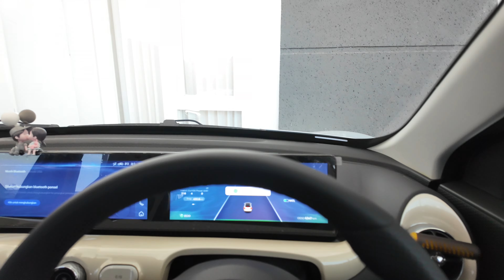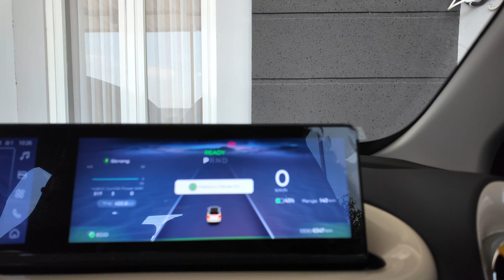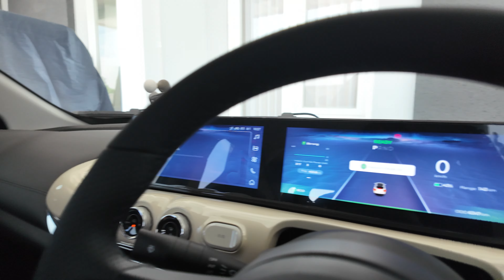ENAK DAN TIDAKNYA SELAMA 4 BULAN PAKAI WULING BINGUO EV